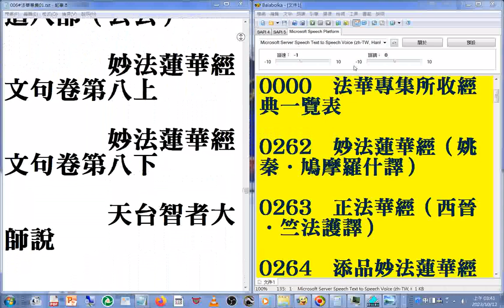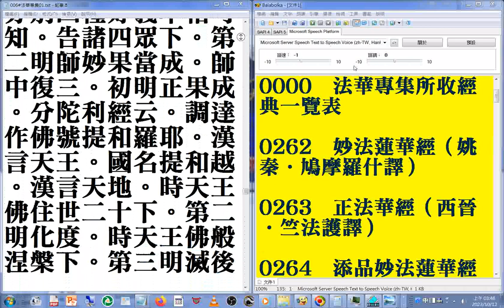006#法華專集01b02 摘錄#美國佛教會電腦資訊庫功德會佛學辭典集成佛學十大專集#速讀訓練參考資源 20231012